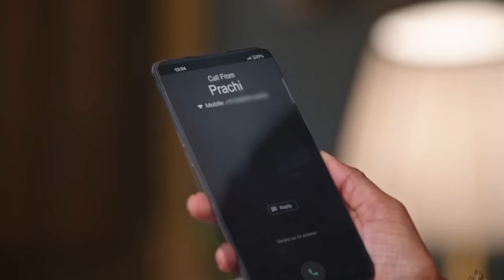Kumkum Bhagya - 29th May to 04th Jun 2023 - Week In Short - Hindi TV Show - Zee TV